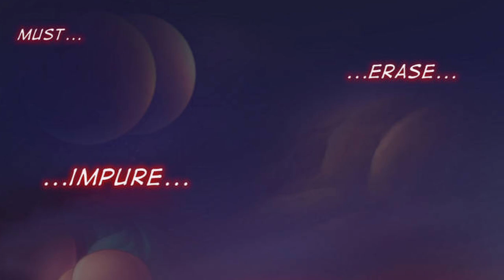Transformation Trick | DBZ Comic Dub Part 4 Final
Here is the Fourth and Final Installment of Transformation Trick.

This story was created by the the very talented TeiraNova

⭐️Dragon Cast ⭐️
Voice of Android 21: blxssomva

What did you all think of Transformation Trick | DBZ Comic Dub Part 1

Have you ever seen Transformation Trick | DBZ Comic Dub Part 2 before watching this video?

And would you wanna see more videos like Transformation Trick | DBZ Comic Dub Part 2